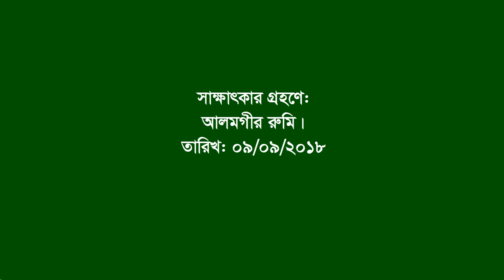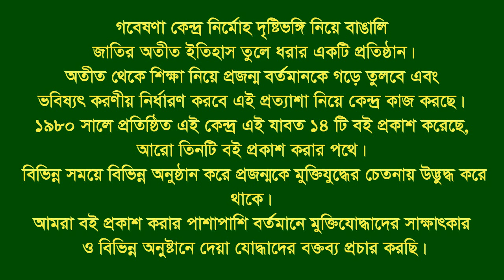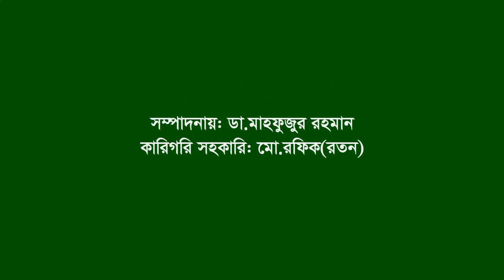Interview of Md. Abdul Motaleb ।। Nokla ।। Sherpur ।। War assistant